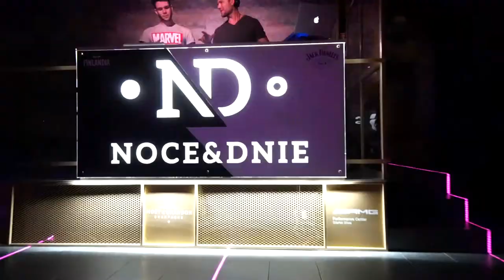Noce i Dnie